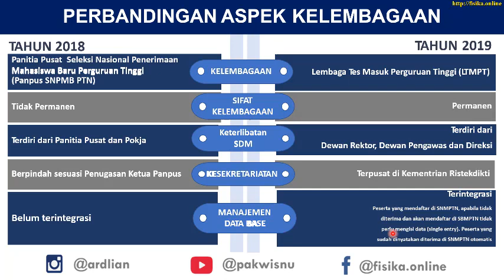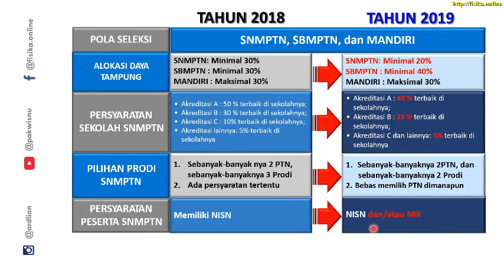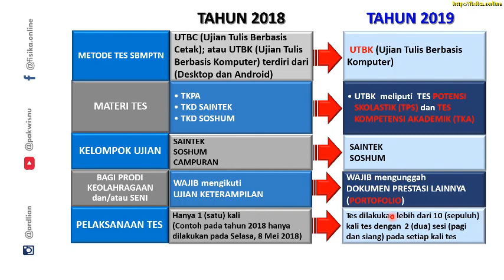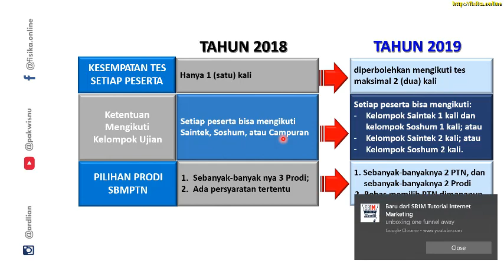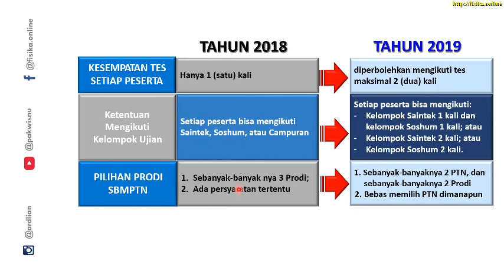(FAKTA) Beda SBMPTN 2019 dengan 2018?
Beda SBMPTN tahun 2019 dengan SBMPTN tahun 2018
sbmptn 2019
sbmptn 2019 soshum
sbmptn 2019 saintek
sbmptn 2019 dihapus
sbmptn 2019 zenius
sbmptn 2019 test center
sbmptn 2019 jadwal
sbmptn 2019 tanggal
sbmptn 2019 kapan
sbmptn 2019 diganti
sbmptn 2019 diganti test center
sbmptn 2019 akan dihapus
review buku sbmptn 2019
buku wangsit sbmptn 2019
bimbel sbmptn 2019
berita sbmptn 2019
belajar sbmptn 2019
bimbel sbmptn 2019 jogja
buku sbmptn 2019 soshum
cara masuk sbmptn 2019
cara lulus sbmptn 2019
contoh soal sbmptn 2019
cara mengikuti snmptn 2019
harga zenius sbmptn 2019
2019 sbmptn dihapus
the king sbmptn 2019
kabar sbmptn 2019
tips lulus sbmptn 2019
latihan sbmptn 2019
trik lulus sbmptn 2019
to sbmptn 2019
sistem penilaian sbmptn 2019
pembahasan soal sbmptn 2019
prediksi sbmptn 2019
penilaian sbmptn 2019
perubahan sbmptn 2019
pendaftaran sbmptn 2019
quipper sbmptn 2019
rahasia sbmptn 2019
soal sbmptn 2019 saintek
soal sbmptn 2019
sbmptn & snmptn 2019
strategi sbmptn 2019
tips sukses sbmptn 2019
buku sbmptn 2019 terbaik
tips sbmptn 2019
tes sbmptn 2019
tentang sbmptn 2019
ujian sbmptn 2019

Sapa dan Kirim salam kepada Pak Wisnu melalui FP Facebook